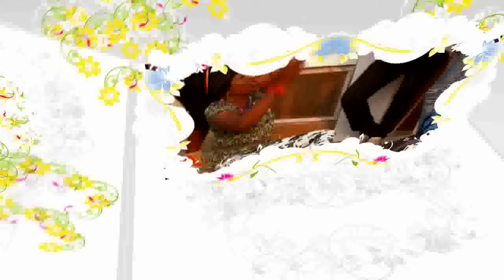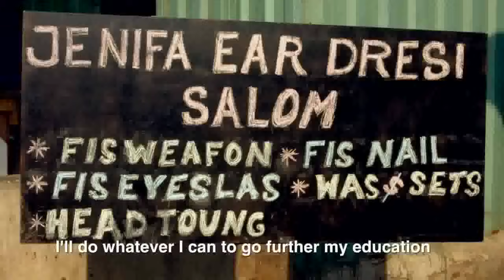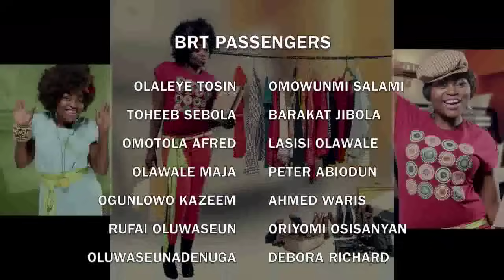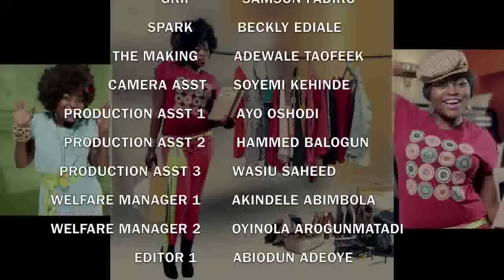JENIFA'S DIARY SEASON 01 EPISODE 01- LAGOS BOUND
LAGOS BOUND:
Suliat heads to the city with the intention of furthering her education and reinvents herself as Jenifa.